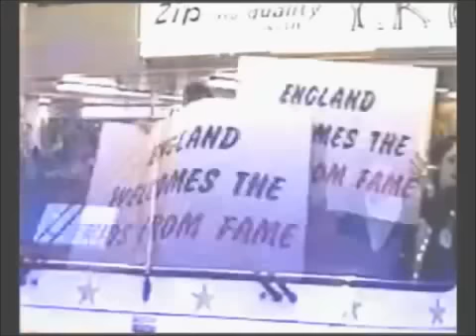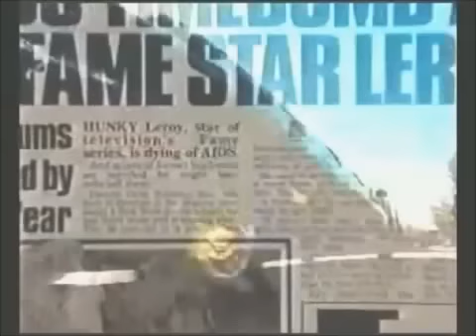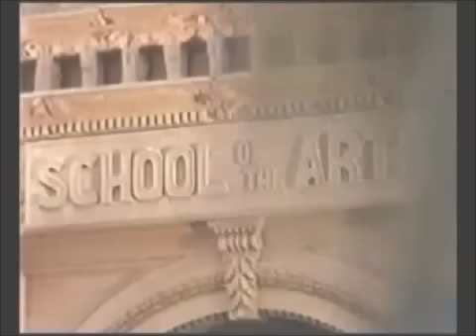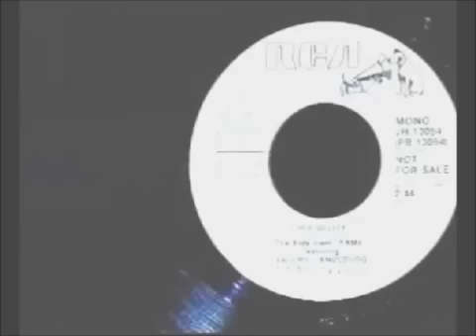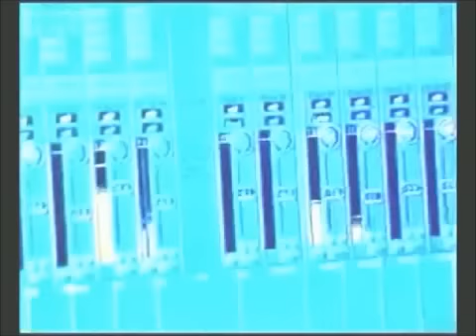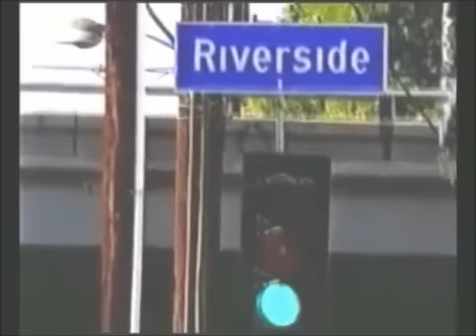Fame Reunion "Remember My Name" - 2003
Reunion Of Some Of The Members Of The Cast Of, "Fame"